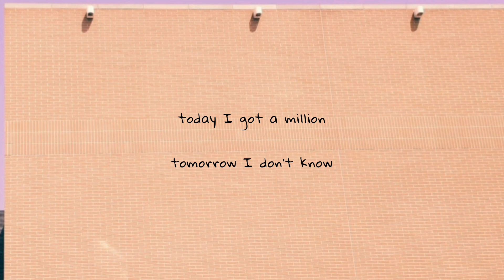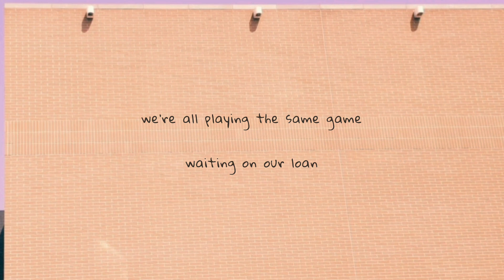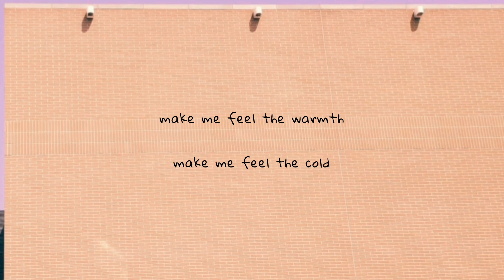lost frequencies ft. janieck devy - reality (lyrics)